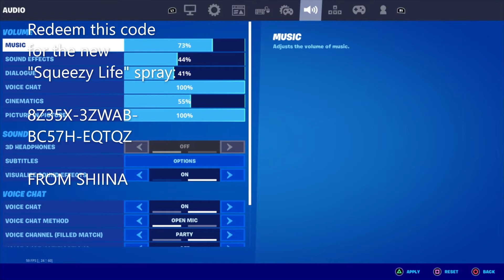O2 SHIT FORTNITE EVENT BUT I MAKE IT FUNNY AND FREE CODE FOR SPRAY